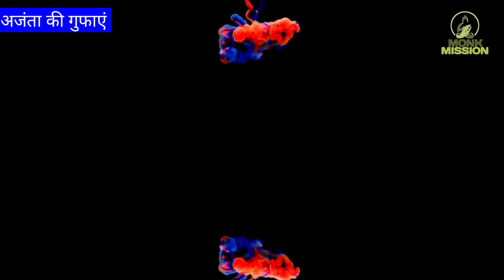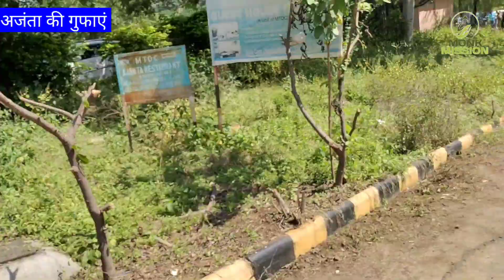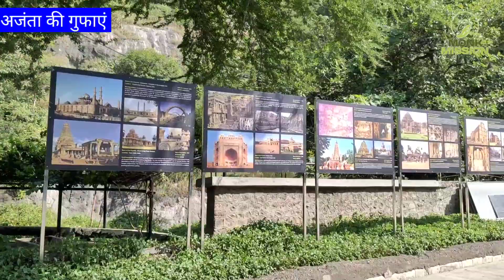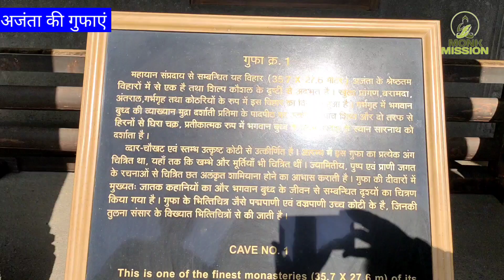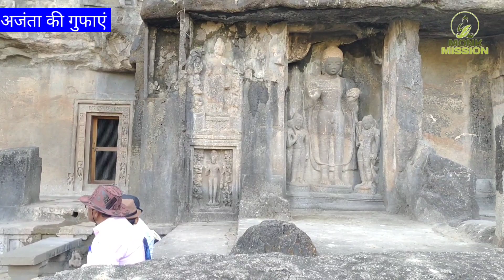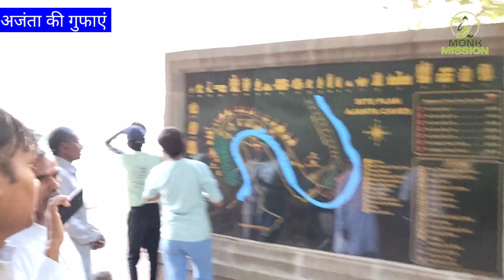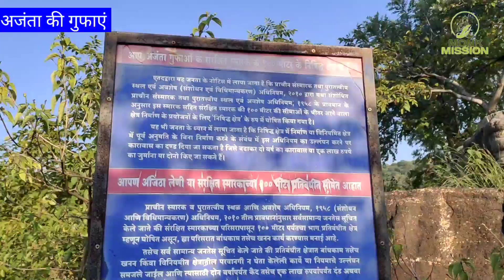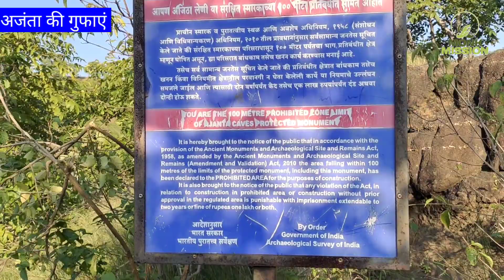Ajanta caves, Aurangabad, Monk mission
branch Gazipur Delhi
Name. Pradeep Kumar
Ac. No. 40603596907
IFSC. SBIN0004845
Phone pay, Paytm, Google pay, 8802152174
आप सभी धम्म अनुयाई से निवेदन है कि धम्म के प्रचार प्रसार के लिए हमारे चैनल monk mission को सपोर्ट करें और डोनेट करें जिससे हम धम्म और चैनल को आगे ले जा सके और ज्यादा से ज्यादा अधिक जानकारी आप लोगों को दे सके‌।

Monk mission यूट्यूब चैनल धम्म के प्रचार प्रसार और बाबा साहब के प्रोग्राम के लिए आप हमसे कभी भी बात कर सकते हैं धम्म के कार्य के लिए हम हमेशा तैयार रहते हैं आप हमसे कांटेक्ट करने के लिए वीडियो के कमेंट बॉक्स में अपना मोबाइल नंबर जरूर लिखें।